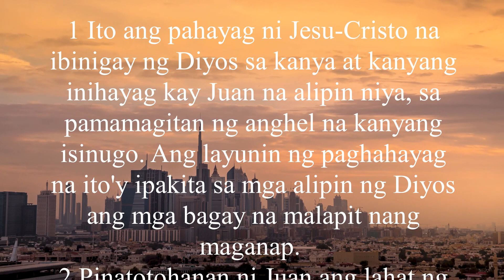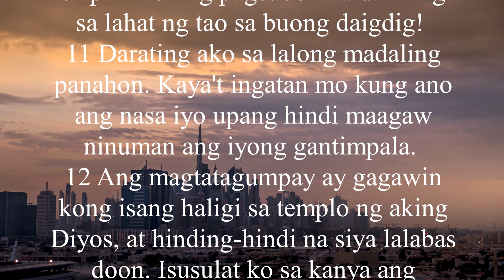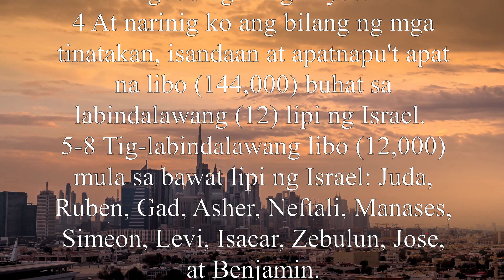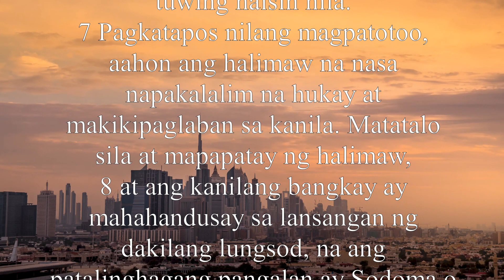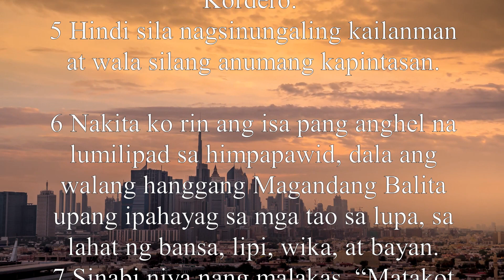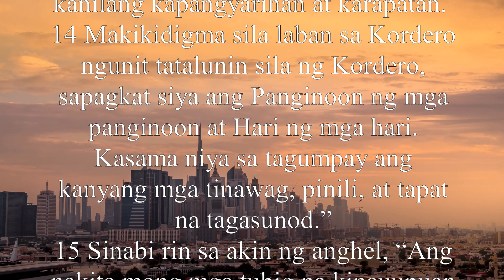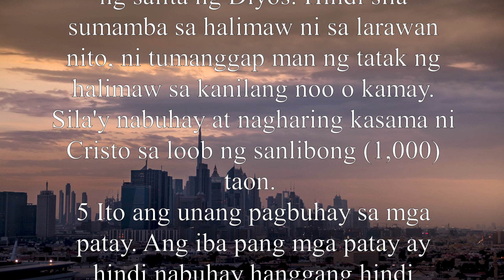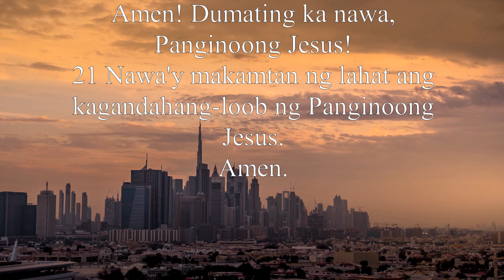PAHAYAG ⛽FULL Revelation - Its Already Started But People Don't See it [TAGALOG BIBLE]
If you know Bible, your life will change!!

Buod: Ang aklat ng Pahayag ay mayaman at makulay na may mga pangitain sa mga huling araw, ang ikalawang pagdating ni Kristo, at isang bagong langit at isang bagong lupa. Ang aklat ng Apocalipsis ay nagsisimula sa mga liham na ipinadala sa pitong simbahan sa Asia Minor, na naghahayag ng serye ng mga salot na bumubuhos sa lupa. Tinutukoy nito ang "666", ang marka ng halimaw, ang huling labanan ng Armageddon, ang paggapos kay Satanas, ang paghahari ng Panginoon, ang Paghuhukom sa Dakilang Puting Trono, at ang walang hanggang lungsod ng Diyos. Ang mga propesiya tungkol kay Jesu-Kristo ay natupad at ang huling tawag na tanggapin ang pagkapanginoon ng Panginoon ay nagtitiyak sa atin ng Kanyang malapit nang pagbabalik.

Tinanggap mo ba si Kristo bilang iyong Tagapagligtas? Kung gayon hindi mo kailangang matakot sa paghatol ng Diyos sa mundong ito gaya ng inilarawan sa Aklat ng Pahayag. Nasa panig natin ang judge. Bago magsimula ang Huling Paghuhukom, dapat tayong magpatotoo sa ating mga kaibigan at kapwa na ang Diyos ay nag-alok ng buhay na walang hanggan kay Kristo. Totoo ang mga pangyayari sa aklat na ito. Dapat nating ipamuhay ang ating buhay ayon sa ating pinaniniwalaan. Pagkatapos ay makikita ng iba ang kagalakan ng ating kinabukasan at nanaisin nilang makasama tayo sa bago at maluwalhating lungsod.

Ipagdadasal kita.